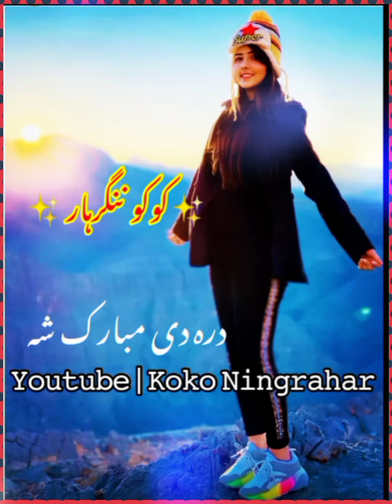گله احترہ دی مبارک شه نوے سحر دی مبارک شه خکولے سا درہ دی مبارک شہ کوکو ننگرہار